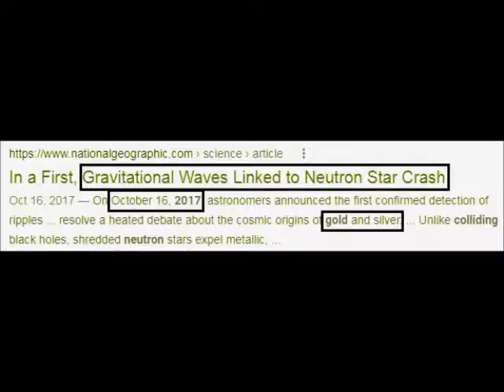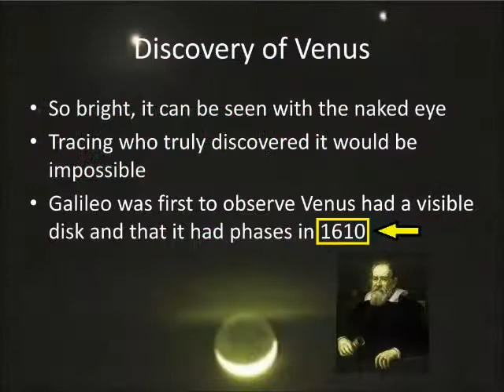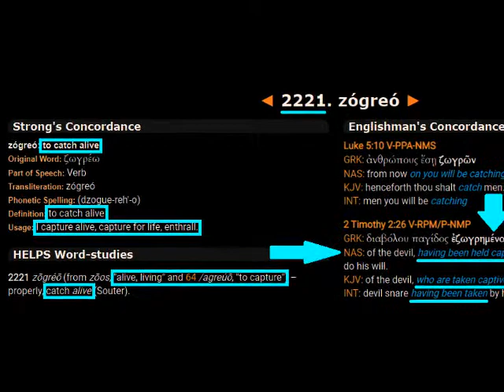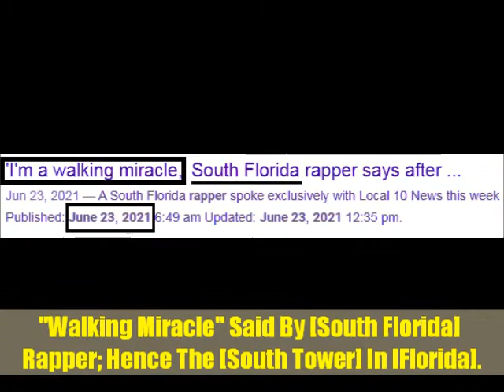Aranaga Stargate Secret [Final Akashic Record Transcended] [0]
Rocket Powered Penguins Plan World Domination, It's Not That Black And White.